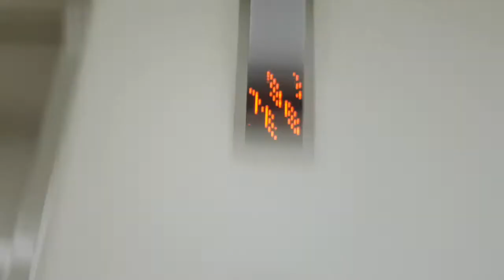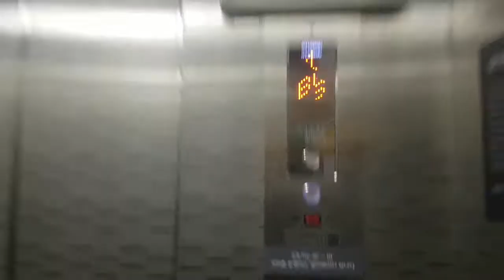경기도 성남시 분당구 판교역로146번길 20 (백현동) 현대백화점 판교복합몰 나머지구간 4 현대엘리베이터 탑사기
이곳은 직원들이 타는곳이니 탑사시 주의하시기 바라며, 이 엘리베이터 찾으시려면 B2층에서 경사로 올라가 직진하면 3대 있습니다.